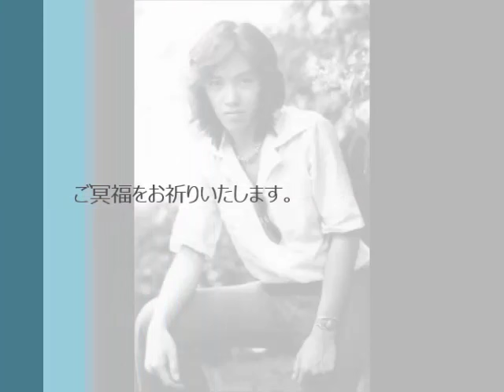田中まさゆきさんのご冥福をお祈りいたします。